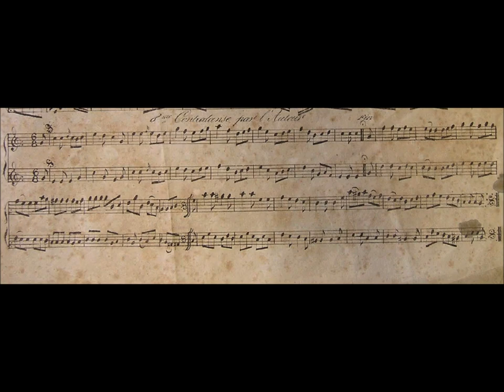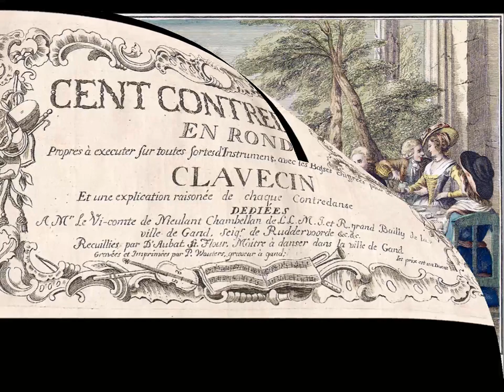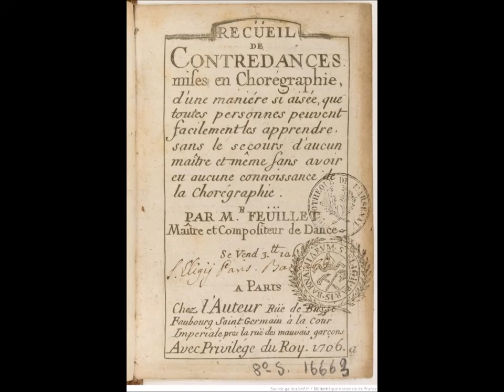Contredanse 8 pour galoubet-tambourin de Charles IMBERT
Cette 8ème contredanse est extraite de la "Méthode du galoubé" du tambourinaire marseillais Charles IMBERT parue vers 1830.

Ecrite à l’origine pour deux galoubets-tambourins, elle est interprétée ici par le groupe Barcatraille (1997)  au galoubet en Ut, à la flûte à bec et à l’accordéon diatonique.

Jean-Pierre MIAULE, galoubet
Alain BRAVAY, flûte à bec
Jean-Claude BOURRIER, accordéon diatonique

Images : en particuliers danses et contredanses du XVIIIe et début XIXe siècles.

Montage vidéo Alain Bravay, 2019.